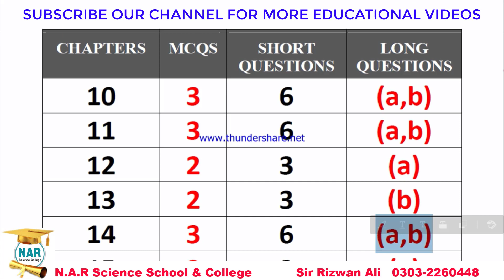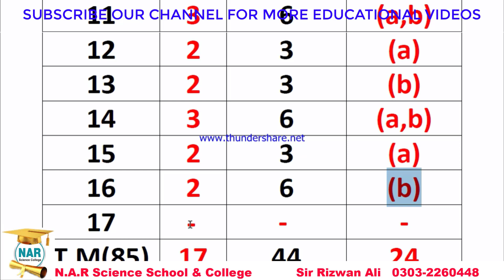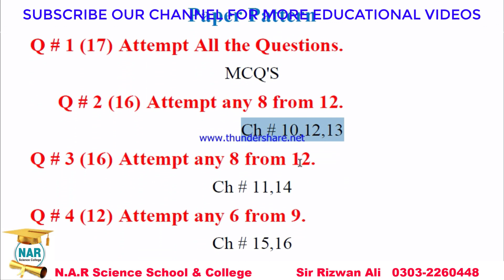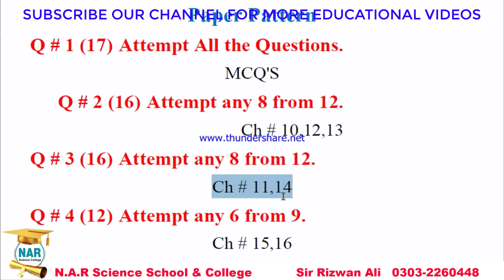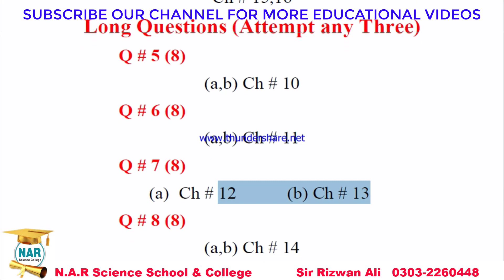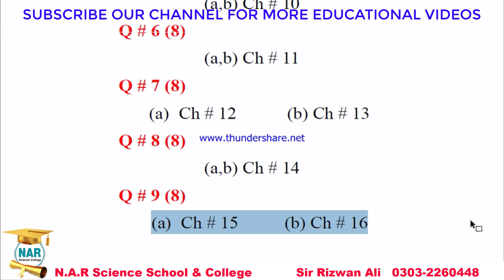PAPER SCHEME OF STATISTICS FOR 2ND YEAR CLASS 2021 | 12th CLASS STATISTICS PAPER PATTERN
In this video we discuss Paper scheme of statistics for 2nd year class 2021 and paper pattern 2021. Paper pairing scheme 12 class 2021 for students of ics 12th class and discuss about guess papers of statistics 2021 2nd year ics class students.